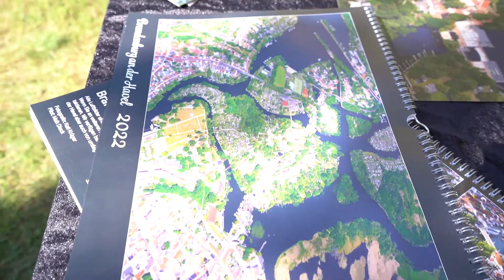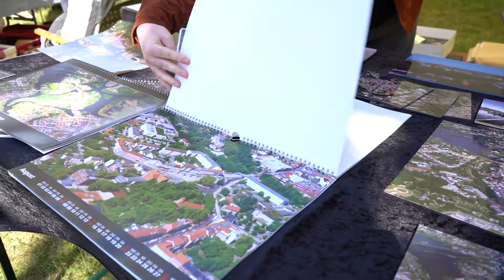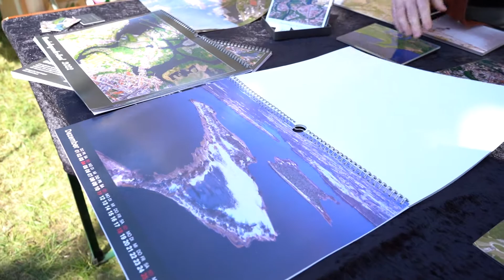madeinbranne - Kati Krüger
Wir als KaufinBranne-Team wurden zur Lebensart-Messe auf den Marienberg eingeladen und durften unser neues Projekt: madeinbranne präsentieren!

Mit "Makern" aus der Stadt haben wir gemeinsam einen Messestand, mit ausschließlich selbst hergestellten Produkten, auf die Beine gestellt.

Moderation:
Ronny Müller